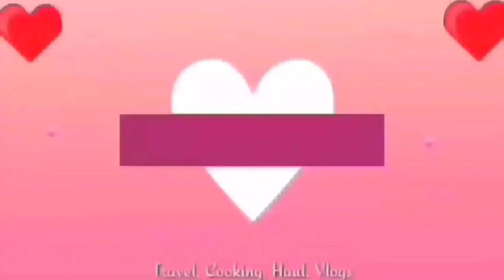INSTRUMENTAL LOVE SONG | HAPPY VALENTINE'S 2022 | POWER OF LOVE .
True meaning of Valentines Day?
It originated as a Christian feast day honoring one or two early Christian martyrs named Saint Valentine and, through later folk traditions, has become a significant cultural, religious, and commercial celebration of romance and love in many regions of the world.

Hi Guys!
We are" Rabeh family" and our channel we call it "JAAAM NETWORK" jaaam is from our first letter of our name. I am a filipina married to a Moroccan man and have 3 loving kids. Adham,Adil and Maha.This channel is about our Family lifestyle ,3 different cultures living in foreign land and many more.
Jaaam Network. Thank you and God bless you all.